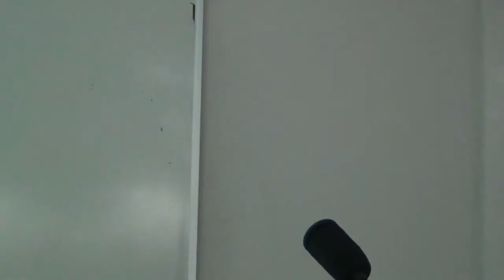BE1170 - Lecture 5: Project Governance versus Project Planning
Part 1: My apologies for the initial close-up shot.